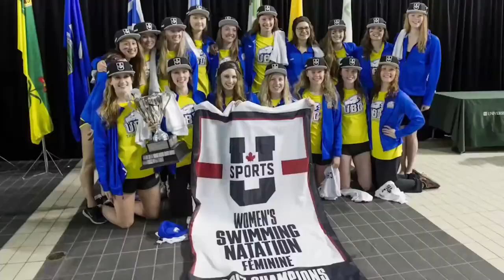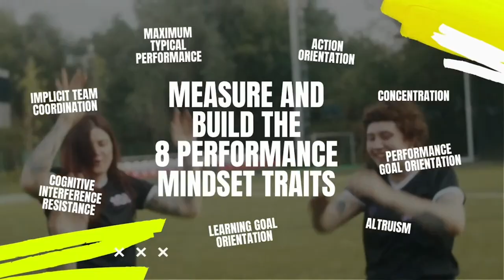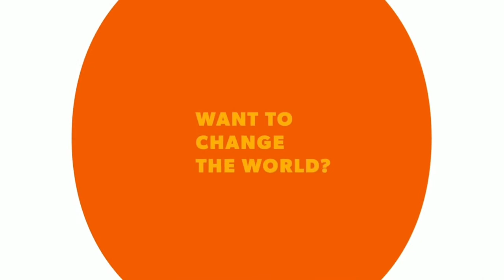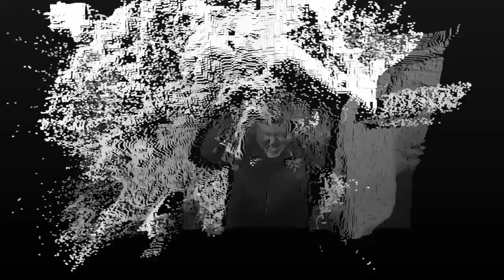U Sports Women's Basketball National Championship: Quarter-final - Calgary vs Saint Mary's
Visit Nova Scotia to see some of the best female Canadian collegiate basketball players take part in the U Sports Women's Basketball National Championships featuring Calgary vs Saint Mary's.